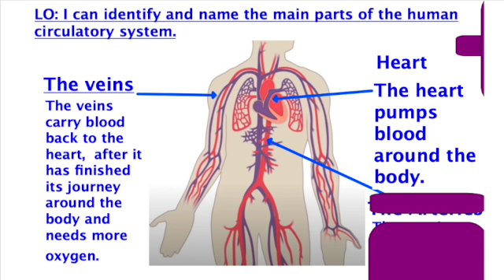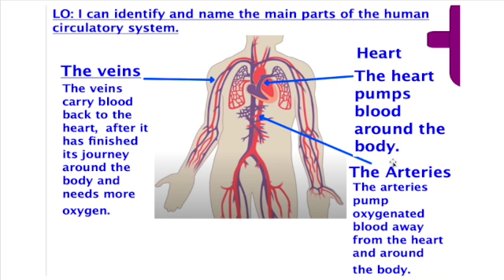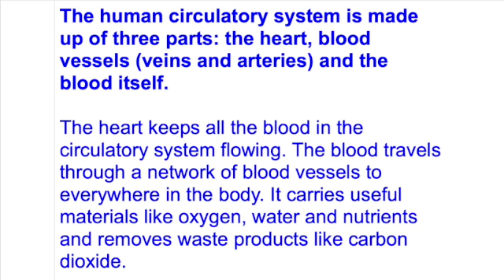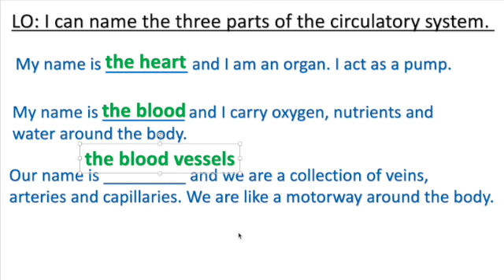Lesson 1: What are the three parts of the circulatory system?